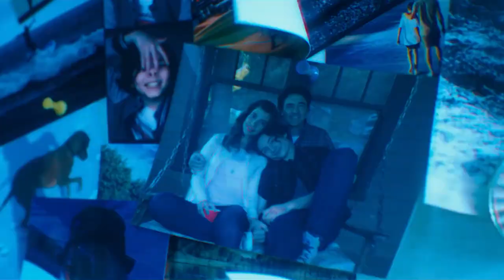WILL The Flash Reboot The DC for James Gunn ???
🟩 3 AMAZING Theory for Flash 2023 Movie

🟩 A BATMAN Movie or the FLASH Movie | The Flash Trailer 2 Reaction

🟩The Flash Is Looking Incredible - Our Shocking Reaction!

🟩What We Just Saw in the Flash Trailer - Wow!

🟩Is The Flash Actually Any Good? Find Out Now!

🟩 The Flash Looks GOOD ??? | The Flash Trailer Reaction

🟩 How GOOD Does the Flash Look? Watch Our Shocking Reaction!